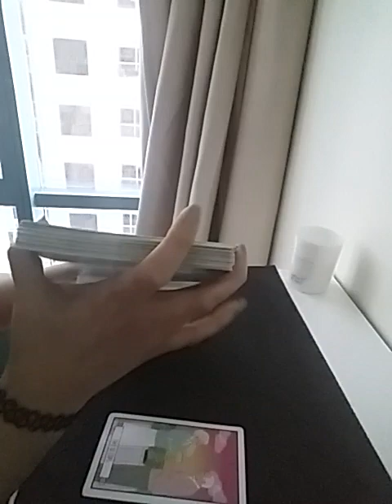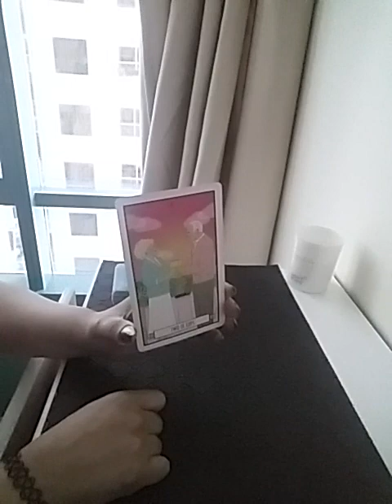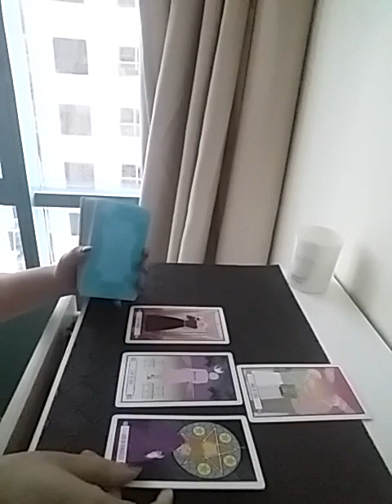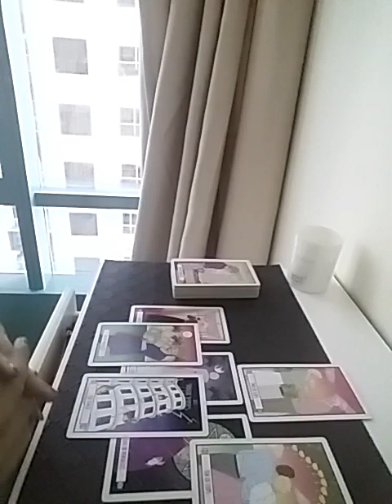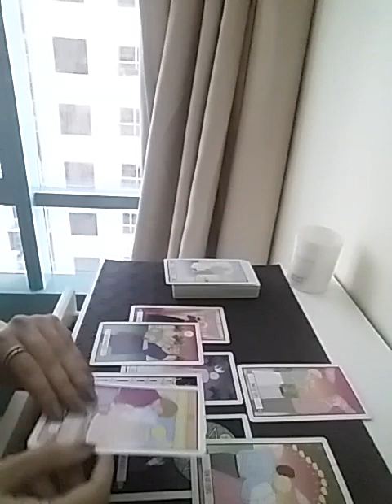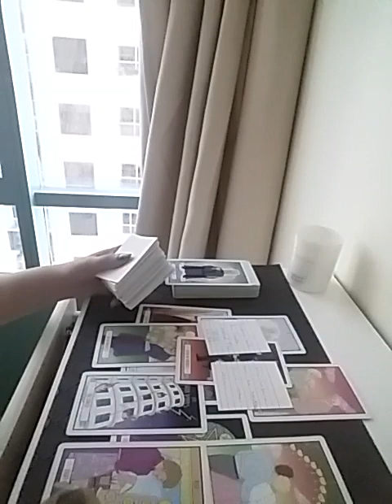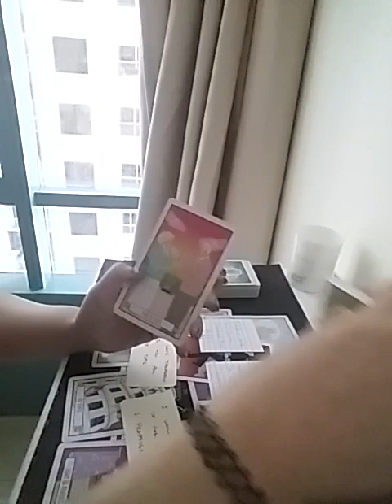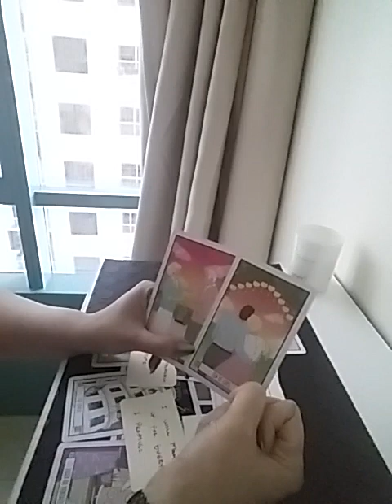PISCES ~ Hear their Heart Out with these MESSAGES 💕🥰🥳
Services i offer :

1- 1 question reading - 35 USD

2- 2 question reading - 55 USD

3- 3 question reading - 70 USD

4- 5 question reading - 100 USD

5- Love n Relationships - 100 USD

6- 15 Minutes customized *SPIRITUALLY CHARGED* affirmations that give 100% RESULTS  - 100 USD

7- Consultation and step by step guidance to MANIFEST your Dream Desire and Goal.

8- Unique Scripting technique to manifest your desire - 80 USD

9- Protection from bad influences and energies - 60 USD

10- Removal of Black Magic - 100 USD

12- Dream Interpretation - 40 USD

13- Spiritually Charged Affirmations + Unique Scripting Technique - 150 USD

14- Money rituals - 60 usd

15- Love Rituals - 100 usd

16- Subliminals - 100 usd

17- Consultation along with 1 manifestation technique - 100 usd

18- Angel guidance - 40 usd

19- 5 Minutes Guided Meditation - 50 usd

20- 5 Minutes Affirmations - 50 usd